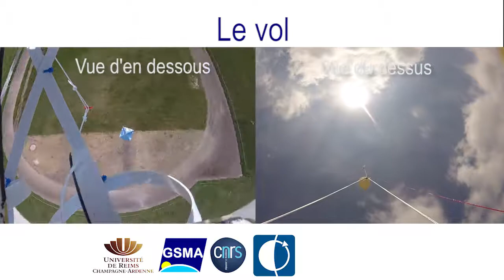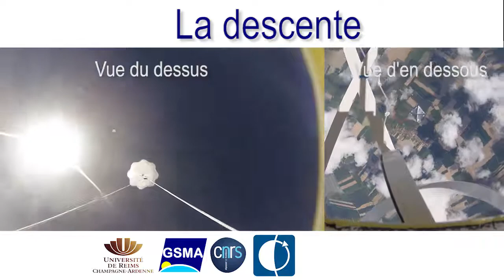Atmospheric Measurement by UltraLight SpEctrometer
This video is presented to show our latest research development : Atmospheric Balloon radiosonde dedicated to vertical profile of pressure, temperature, humidity, methane and carbon dioxide. It is operated by Météo-France and the Groupe de Spectrométrie Moléculaire et Atmosphérique (GSMA UMR CNRS 7331, Université de Reims Champagne-Ardenne)